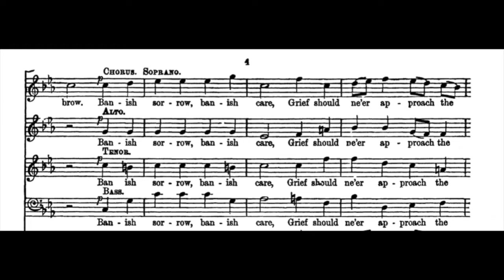S - Dido & Aeneas 01 - Banish Sorrow - Choir - Sopranos Part Audio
Dido & Aeneas 01
Banish Sorrow - Choir - Sopranos Part